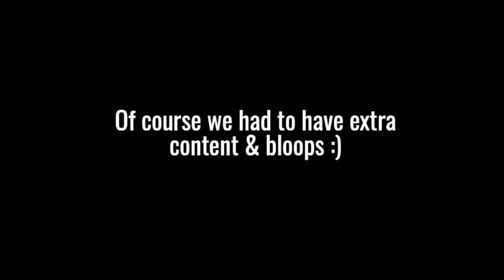HOW I WAS AFFECTED BY COVID + EXTRA FOOTAGE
Here's a short video update on how my life was affected by COVID-19 after the national state of emergency was declared in March of 2020. I briefly talk about where I ended up and what I've been doing since. There is also extra footage of me and my friend Jonathan, who makes his first appearance on the channel as we eat Menchie's frozen yogurt in the car.

What would you like to see in the next video??